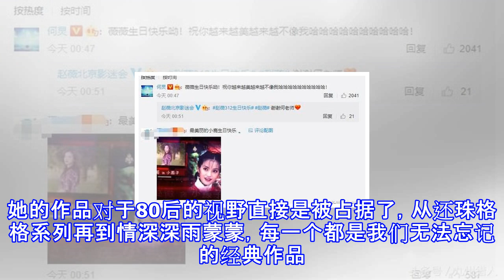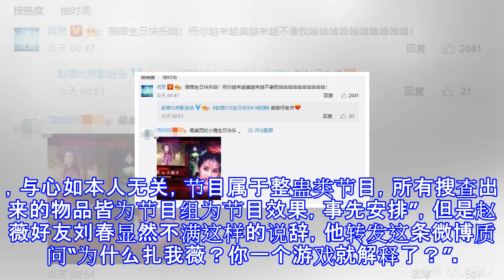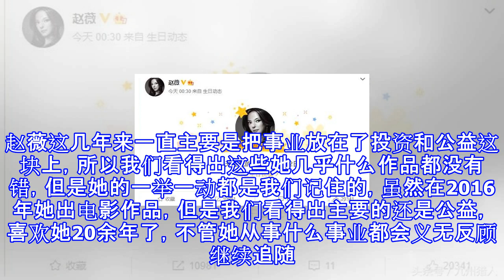昨天赵薇生日，好友刘春微博写到所有骂她的人都是人渣！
昨天赵薇生日，好友刘春微博写到所有骂她的人都是人渣！ 3月12日娱乐圈圈事儿今日我们的大美人、小燕子、赵薇的42岁的生日，首先在这里先祝福她生日快乐，越来越美丽，事业越来越旺盛。其实说到赵薇可能不用我说大家都对她是耳目一新的，还有对她的作品也是游刃有余的。她的作品对于80后的视野直接是被占据了，从还珠格格系列再到情深深雨蒙蒙，每一个都是我们无法忘记的经典作品。只要提到赵薇大家第一时间就是小燕子这个角色，她的表情包是我们在社交软件上常常看到的，虽然小燕子的角色已经是20年过去了，但是还是记忆犹新的。3月12日赵薇的好友们纷纷在微博上送上祝福为赵薇庆生，比如何老师就在赵薇的微博评论里为赵薇庆生“薇...